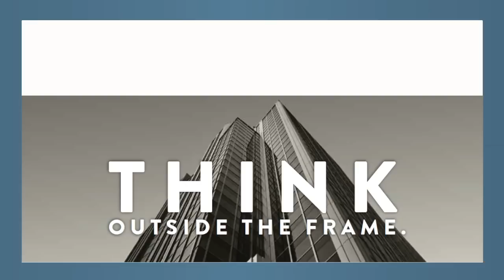ClarkDietrich FastBridge™ Clip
The ClarkDietrich FastBridge™ clip is used to secure U-Channel or Cold Rolled Channel (CRC) to structural wall studs when used in load-bearing or curtain wall applications. The wall stud friction fit design allows for as little as one screw for the connection to the U-Channel.

The FastBridge clip is a stiffened, G90 galvanized steel clip that's tested and designed to facilitate the rapid, efficient installation of 1-1/2" U-Channel lateral bracing for exterior curtain wall framing, loadbearing walls or high interior partitions constructed of structural studs.